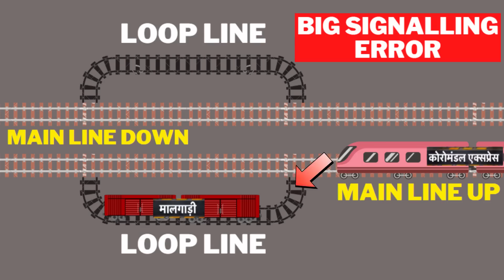मोदी का 'सिस्टम' कहां कर गया गल्ती ! | Deepak Sharma | Modi | Rail Accident